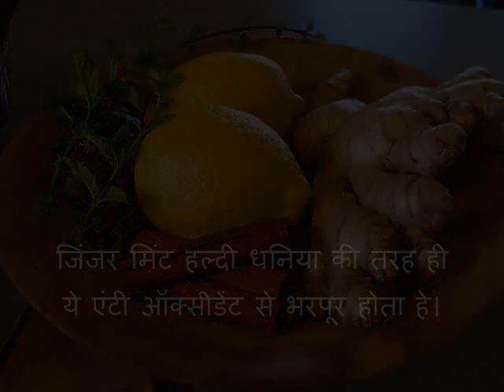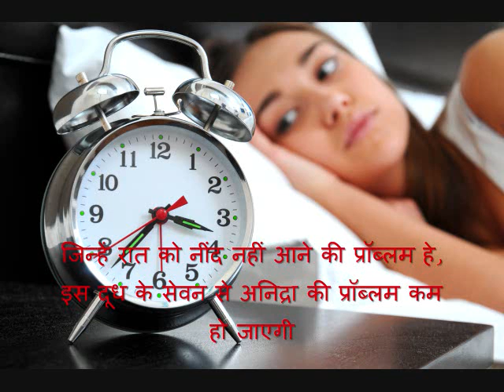Benefits of Cinnamon milk || दालचीनी वाला दूध पीने के फायदे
1, एक कप गर्म दूध में एक चौथाई टी स्पून दाल कर लेना हे
1-जिंजर मिंट हल्दी पुदीना की तरह ही ये एंटी ऑक्सीडेंट से भरपूर होता हे।
2-दालचीनी का दूध विंटर्स में बॉडी को अंदर से गर्म , इससे ब्लड सर्कुलेशन  भी बढ़ता हे।
3- इस दूध को पीने से डाइजेस्टिव सिस्टम बी ठीक रहता हे.
4दालचीनी का दूध बोन्स की डेंसिटी बढ़ाता हे और गठिया होने से भी रोकता हे।
5-दालचीनी का दूध पीने से बॉडी इन्सुलिन को ठीक से रेस्पॉन्ड करने लगता हे और ब्लड शुगर लेवल कंट्रोल रहता हे।
6- इस  दूध को रेगुलर पीने से दांतो में कैविटी कम हो जाती हे और मसूड़े भी मजबूत होते हे।
7-ये हमारी बॉडी में आहार की गति को स्लो करता हे , ये उन लोगो के लिए भी सही हे जो वजन कम करना चाहते हे।
8- जिन्हें रात को नींद नहीं आने  की प्रॉब्लम हे , इस दूध के सेवन से ये अनिद्रा की प्रॉब्लम धीरे - धीरे कम हो जाएगी।
9-पीने के अलावा इस दूध को फेस पैक की तरह १० मिनट फेस पे लगा के वॉश करे , इससे स्किन ग्लो करेगी और पिम्पल्स भी कम हो जायेंगे।

viewers are subjected to use these information on their own risk .This channel doesn't take any responsibility for any harm ,side effects ,illness or any health and skin care problems caused due to use of our content or anything related to this channel